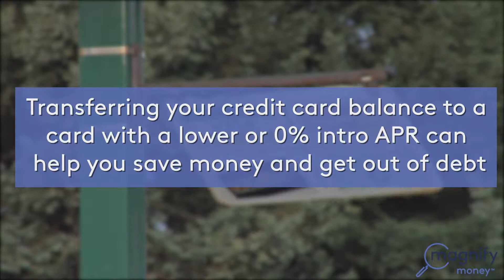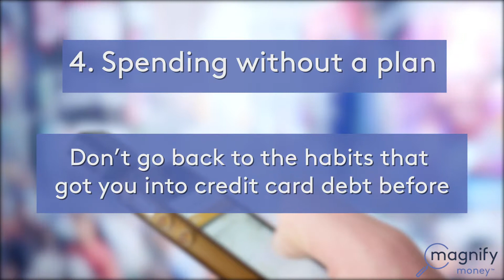Common Balance Transfer Mistakes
Thinking of using a balance transfer credit card to pay off your debt? Make sure you avoid these common mistakes.

🔎 Looking for more from MagnifyMoney? 🔎